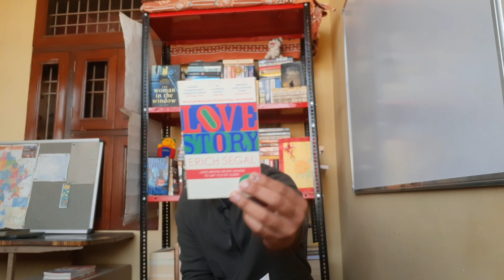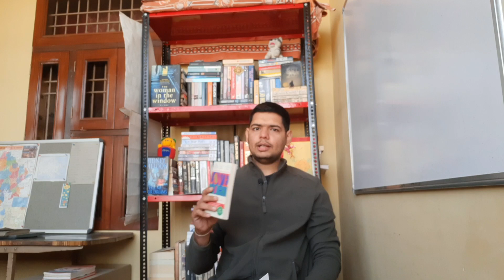Love Story Book Review In Hindi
If you're in a hurry just follow these keypoints to save your time

0:00 Start

0:08 About Book

1:02 Plot

2:09 Disappointment

2:30 Uniqueness

3:18 What's Wrong With Romantic Novels Nowadays

3:28 Conclusion